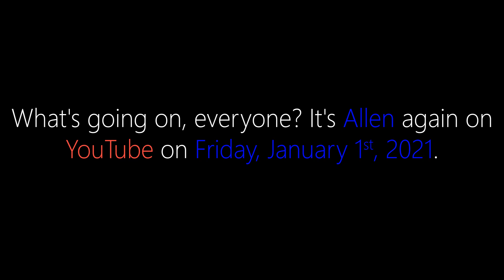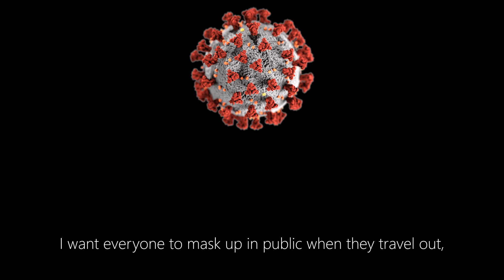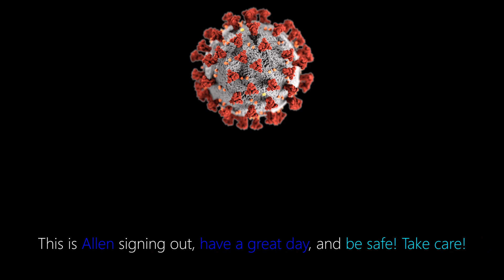The Coronavirus Situation Update January 2021 | Fri 1/1/2021 | Allen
My audio recording news, situation, and update video for the coronavirus (COVID-19) situation as of Friday, January 1st, 2021.

Worldwide total number of COVID-19 cases are at 84 million during the New Year's week, and the death toll of 1.8 million. Don't let this approach 100 million in number of positive cases worldwide! Mask up and maintain social distancing between people who you see in public is absolutely necessary at this point. While the vaccines are being distributed, I hope they will be available to all people soon, but some of them must not have side effects. ~Allen